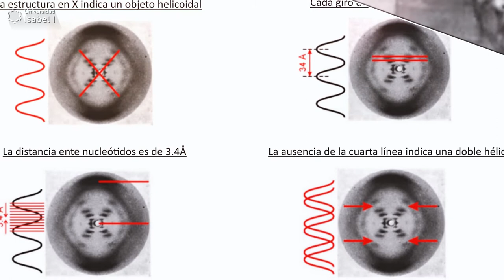HoyHablamosDe... Rosalind Franklin - Universidad Isabel I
Conoce la oferta académica de nuestra Facultad de Ciencias de la Salud

Rosalind Franklin fue una química y cristalógrafa británica, que logró estudiar en la Universidad de Cambridge a pesar de las reticencias iniciales de su familia. Fue un referente en la técnica de difracción de rayos X.

En 1952, realizó uno de los grandes descubrimientos que supusieron un antes y un después en el mundo de la genética: logra tomar la famosa “foto 51”, la imagen más nítida del ADN hasta el momento, junto al doctorando Raymond Gosling.

Maurice Wilkins, un compañero de laboratorio de Rosalind, mostró estas imágenes y sus cálculos a los científicos James Watson y Francis Crick. Esto les permitió completar su teoría sobre la estructura de doble hélice del ADN, siendo estos datos publicados en 1953, sin mencionar a Rosalind.

Cuatro años después de la muerte de Rosalind, sin recibir el reconocimiento que merecían sus investigaciones, Watson, Crick y Wilkins recibirían el Premio Nobel por su trabajo, basado en las investigaciones de Rosalind.

🎥 Patricia Cabrero, Vicerrectora de Investigación de la Universidad, repasa la vida de Rosalind Franklin, una mujer que destacó por una vocación científica temprana.